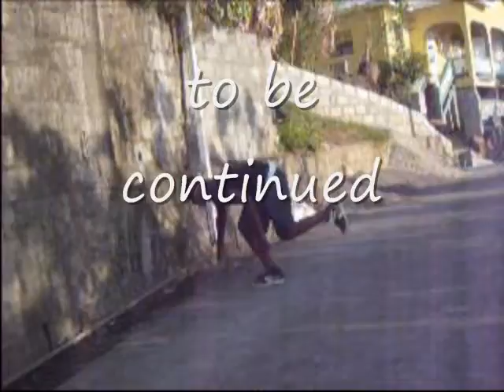to be continued